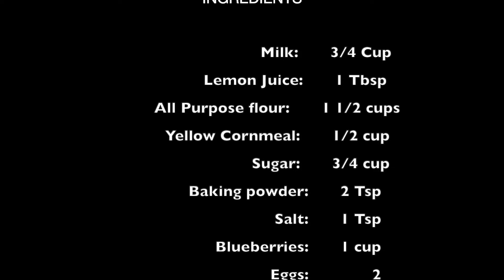Best Ever Blueberry Cornmeal Muffins 🧁🧁🧁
INGREDIENTS

*  3/4 cup milk
*  1 tablespoon lemon juice (see note)
*  1-1/2 cups all purpose flour, spooned into measuring cup and leveled-off
*  1/2 cup yellow cornmeal
*  3/4 cup sugar
*  2 teaspoons baking powder
*  1 teaspoon salt
*  1 cup blueberries (see note)
*  2 large eggs
*  1-1/2 teaspoons vanilla extract (optional)
*  Zest of 1 lemon (about 1-1/2 teaspoons)
*  1 stick unsalted butter, melted

Cornbread makes a perfect backdrop for blueberries, which burst as they bake, creating little pockets of juice that keep the muffins tender.

Freezer-Friendly Instructions: The muffins can be frozen in an airtight container or sealable plastic bag for up to 3 months. Thaw for 3 – 4 hours on the countertop before serving. To reheat, wrap individual muffins in aluminum foil and place in a preheated 350°F (175°C) oven until warm.